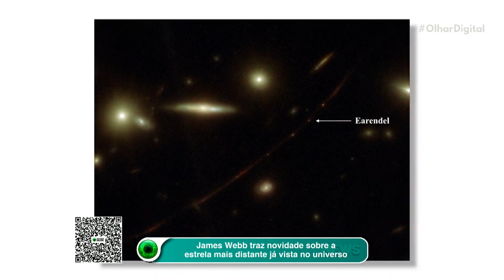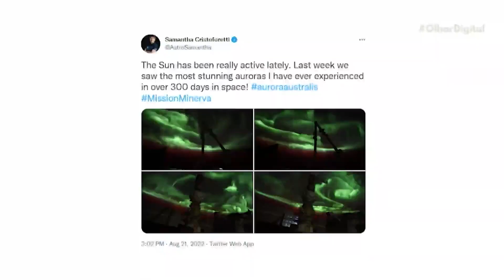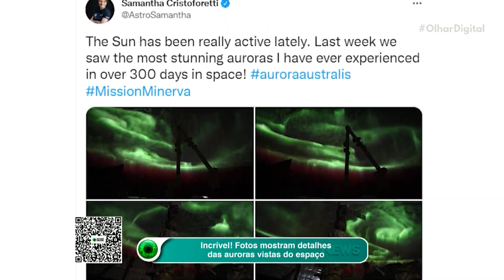Estrela mais distante já vista no universo pode não estar sozinha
Recentemente, o telescópio James Webb captou a estrela mais distante já observada no universo. Agora, temos mais novidades sobre a Earendel, que pode não estar sozinha. Entenda essa história.